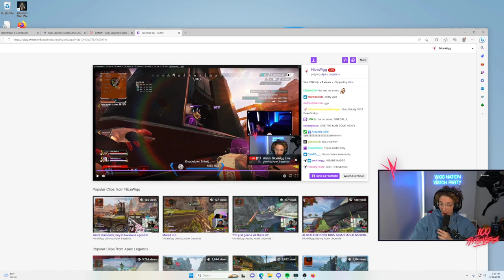葛葉のKINGを聴く釈迦 😄 - APEX LEGENDS ITA